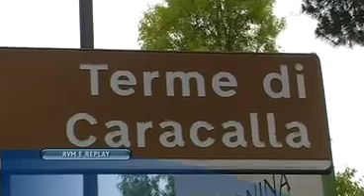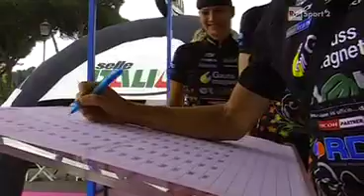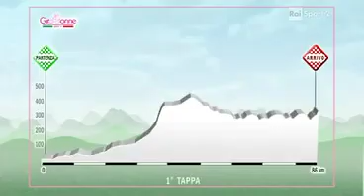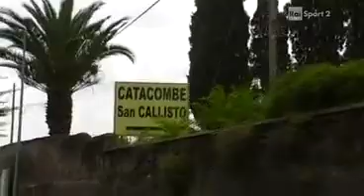Giro Donne 2011 - Stage 1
Giro Donne 2011 - Stage 1. Rome - Velletri. Marianne Vos, Ina Yoko Teutenberg, Emma Johansson, Valentina Scandolara, Lizzie Armitstead, Rossella Callovi